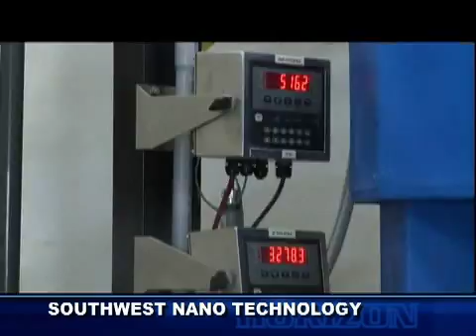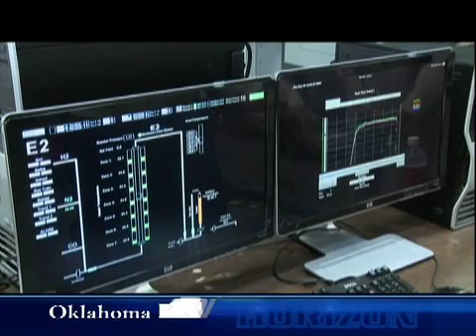Nano company could rival Oklahoma's oil and gas industry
Southwest NanoTechnologies, Inc., is now providing the spark for a new industry that could someday rival the storied oil and gas companies that first powered our state.